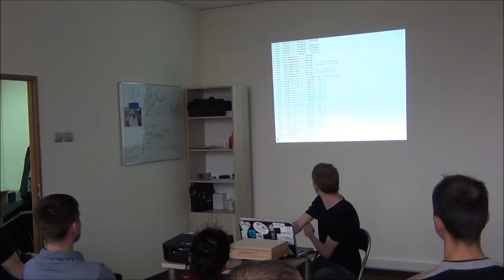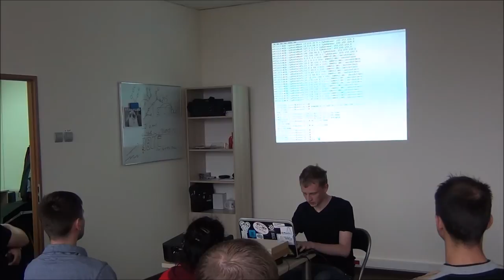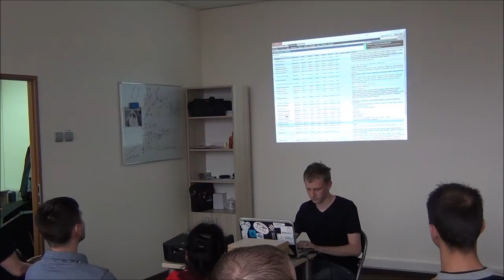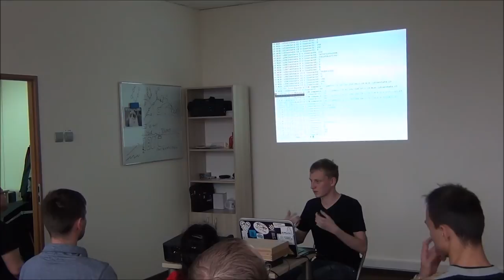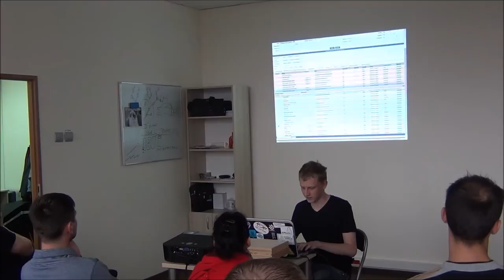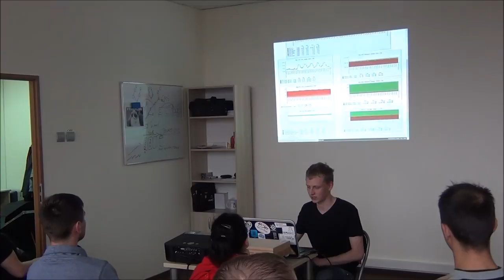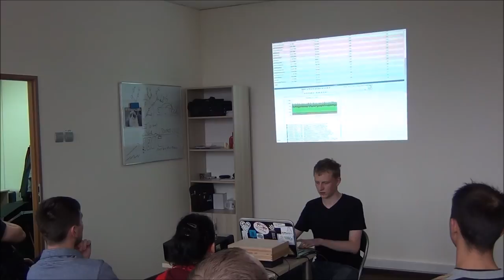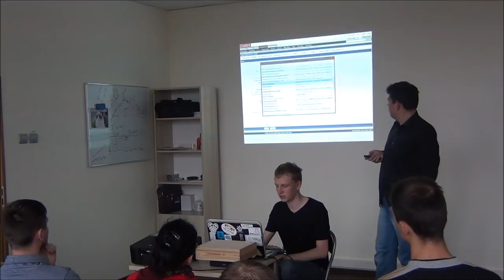Monitoring po SNMP przy użyciu Zabbixa - Gerard Stańczak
Pokażemy jak zbierać statystyki użycia (traffic, load itd) i zaimplementować monitoring na przykładzie routerów, firewalli i innych urządzeń sieciowych.